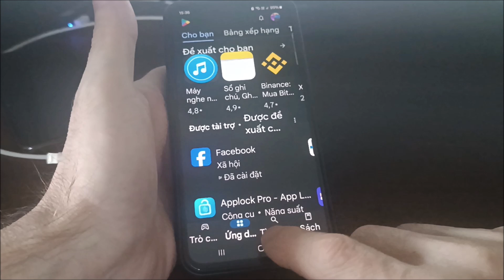Cách chia màn hình điện thoại samsung A06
Cách chia đôi màn hình điện thoại samsung a06